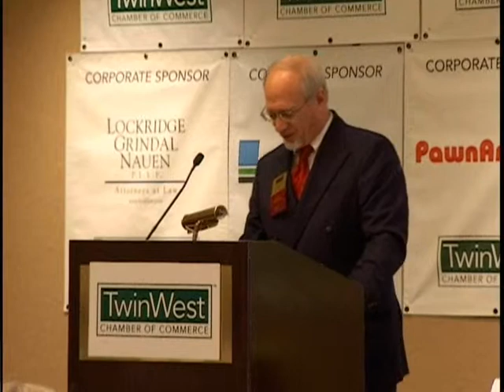TwinWestMayFinal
The May TwinWest Chamber of Commerce Legislative Breakfast featuring a discussion on MNSure.